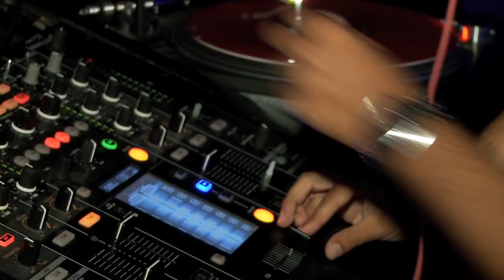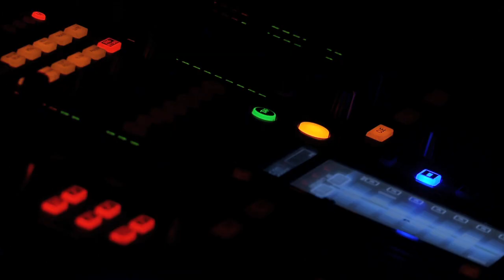::: SWEET @ BBC - 8 SETEMBRO - CRUZFADER, SIR SCRATCH, KAMALA, IRIE :::